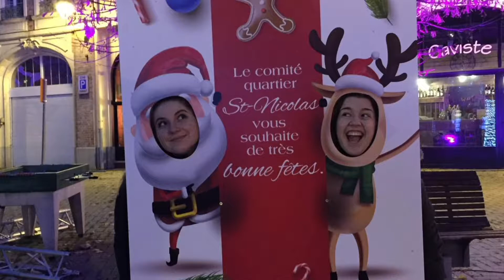1 - Aleksandra - Where are you from? - Howest International Day 2021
Individual Presentation for Howest International Day 2021 by Howest International Communication and Business Management students from Howest Kortrijk and Bruges.